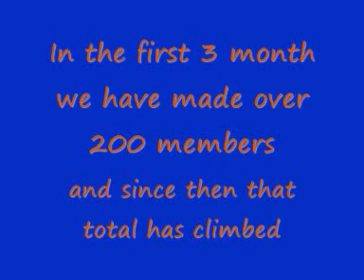its all about the cars